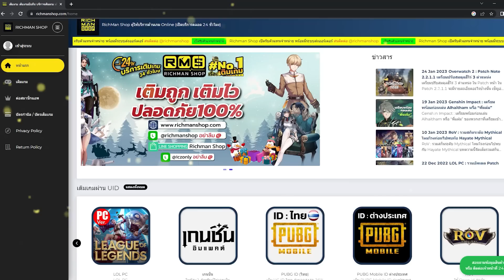คืนแดงเดือดของ SCP-096 และ SCP-173 โหดมาก! | Roblox SCP-096 ep.9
ยินดีต้อนรับทุกคนเข้าสู่ พิกเซล ครับผม